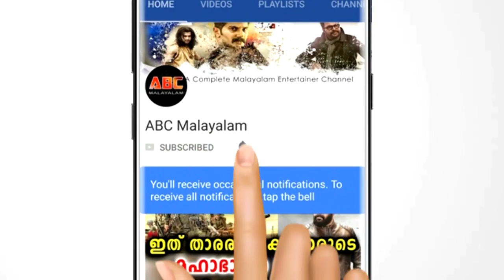അച്ഛനായ സന്തോഷത്തിൽ നിഷാൽ പറഞ്ഞത് കേട്ടോ